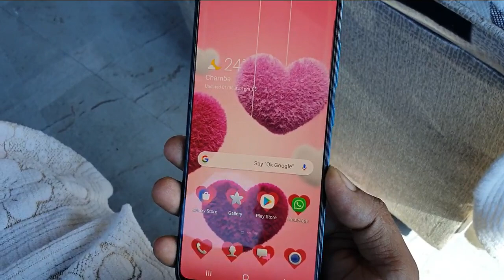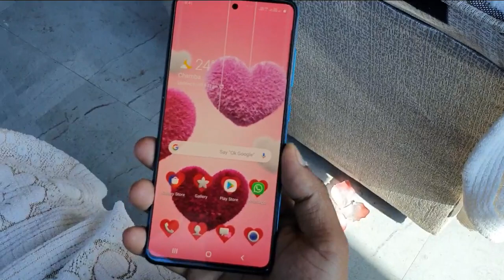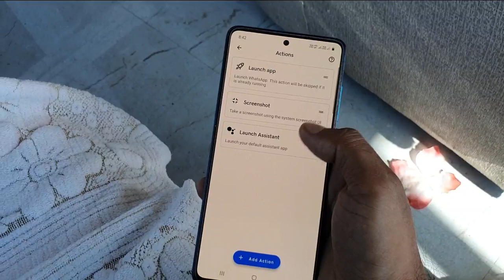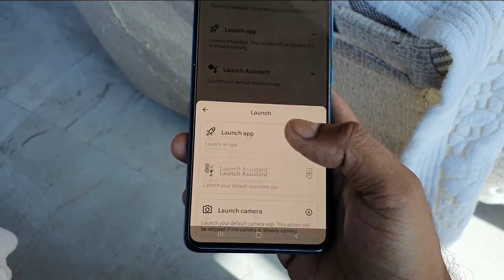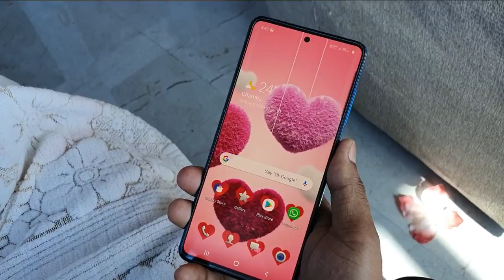Latest Android 11 Tap Tap Gesture Feature Install Every Smartphone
Latest Android 11 Tap Tap Feature Install Every Smartphone